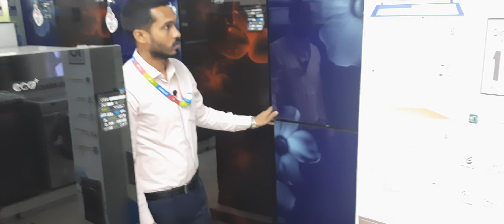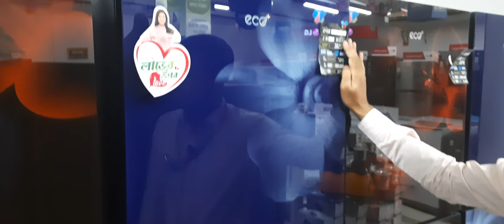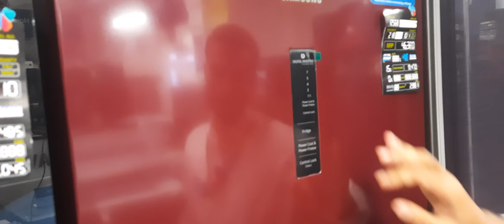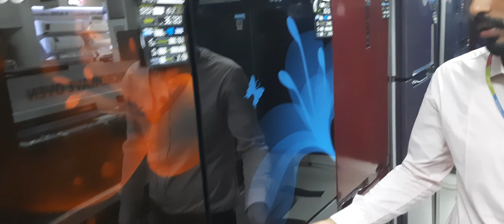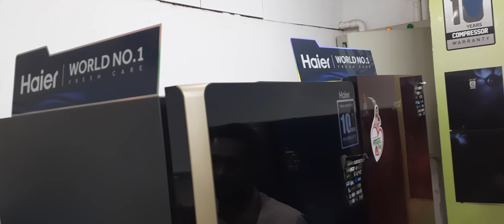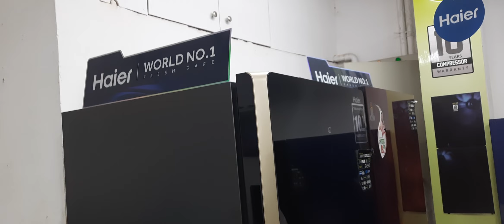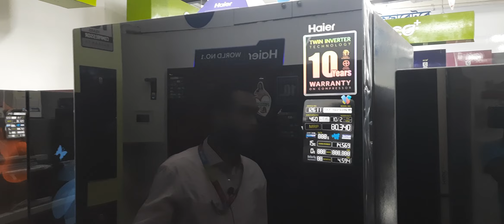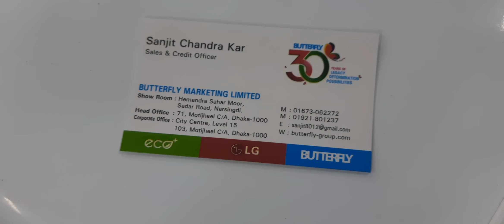ইকো প্লাস ফ্রিজ দাম ২০২২ | Eco Fridge | eco+ fridge price in Bangladesh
Eco Fridge | ইকো ফ্রিজ |  eco+ fridge price in Bangladesh ইকো প্লাস ফ্রিজ দাম ২০২২ |
Diptys Frames,Eco+ double door refrigerator price,Double door fridge price in bd,eco+ plus fridge price in BD,freeze price in Bangladesh,best fridge price in Bangladesh,ওয়ালটন ফ্রিজ,মিনিস্টার ফ্রিজ,এলজি ফ্রিজ,কম দামে ভালো ফ্রিজ,singer fridge,refrigerator price in Bangladesh,new freeze price in BD,LG freeze price,Samsung fridge,Hitachi fridge,non Frost freeze,Eco plus refrigerator price,best fridge in BD,kom dame firij,ফিরিজের দাম,walton,fridge price

সম্মানিত দর্শক,
পণ্যের দাম সর্বদাই উঠা নামা করতে পারে, সুতরাং আপডেট দাম জানতে দোকান বা শোরুম কর্তৃপক্ষ কে ফোন করে জেনে নিবেন।
এবং যে কোন পণ্য কেনা কাটা, দাম ধর এবং টাঁকা পয়সা লেনদেন আপনি আপনার নিজ দ্বায়ীত্বে করবেন, এ ক্ষেত্রে চ্যানেল কর্তৃপক্ষ কোন ভাবে দায়ী থাকবে না।

ধন্যবাদ।